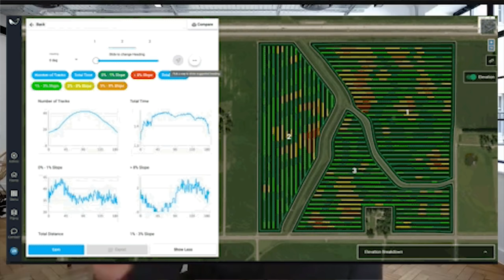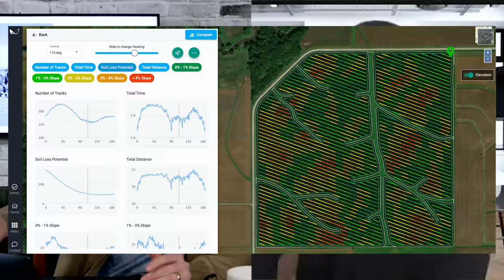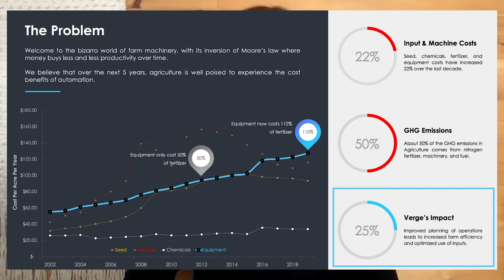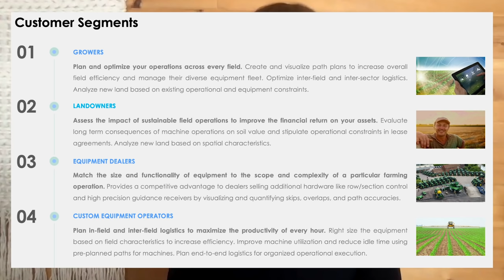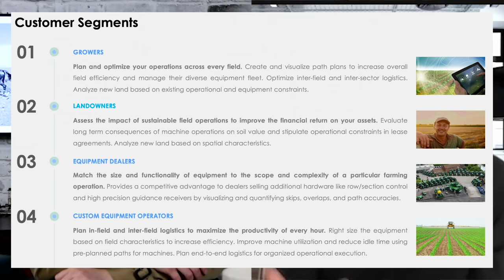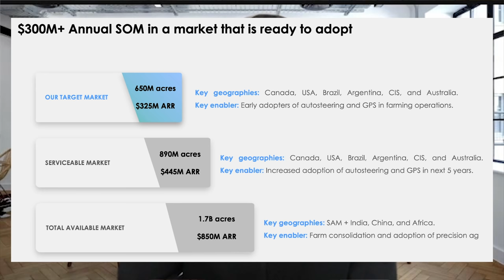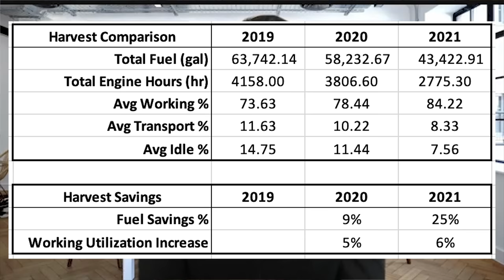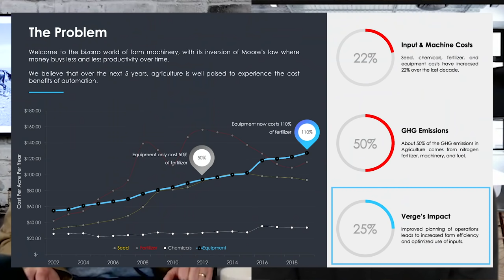Verge Ag: Farming Software to Plan, Simulate, & Validate Equipment Movement #7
Chapters
0:11 - Company Overview
1:18 - Episode Sponsors
3:24 - Lyndsay Barch and Godard roles with Verge Ag
5:42 - Company Focus and Economic Impact
10:49 - Launch Pad - Interactive Software Tool for Farmers
20:10 - Net Farm Income and Environment Crisis & Solutions
23:48 - Company Scope
27:03 - Customers
34:51 - Market Size
37:00 - Case Studies
41:57 - Industry Outlook
48:51 - Outro

Verge Ag has assembled a unique team of farmers, entrepreneurs, investors, software developers, and rocket scientists collaborating to design a new customer category - enabling farmers to plan their field operations using an intuitive and interactive web application. With their user friendly design there is no software user manual required. At the end of the day, it is a productivity software like any planning app many of us use in our daily lives. Verge Ag designed and built this geospatial software to take users through a unique experience so that planning feels less like work and more like play. A lot of it is based on Game Design which the CEO of Superhuman illustrated how we can bring that to business software.

Their product, Launch Pad is the world’s first interactive software tool that helps farmers plan their operations specific to seeding, spraying and harvest. It differs from other agtech solutions in the market as it is the only product focused on the cohesive movement of equipment in the field. It creates a set of path plans, custom to each farm, that removes unnecessary travel, easily integrates into modern day GPS systems and requires no extra hardware. Our model has been developed to support farms of all sizes using any brand(s) of equipment.

🔸 Crownsmen Ag
The Voice of Agriculture Web Series & Podcast! Agriculture has a history beyond documentation and a future that will shape our world. Crownsmen Ag unpacks the incredible world of Agriculture with their streaming web series and podcast. From livestock production to crop monitory technology to agricultural economics and engineering we bring together leaders and innovators to help you understand the fascinating world of all things agriculture. We also cover forestry and sawmill operations. Our guests include everyone including executives, business leaders, and engineers who drive innovations and business operations. From business operations to industry changing innovation we cover it all!  Join us to learn about tractors, drones, AI, and most importantly the people who are keeping the world fed and sheltered!